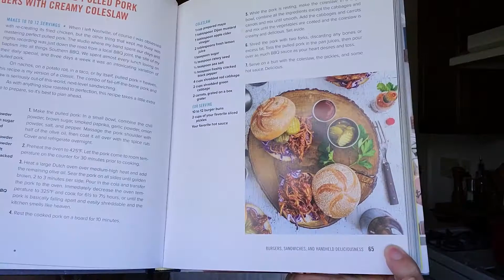Realistic What I Eat in a Day PREGNANCY EDITION | Family of 3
This is what I ACTUALLY eat in a day while pregnant with my second baby.  As you will see, some days are much harder to cook than others when you are exhausted and have a toddler at home.  I am here to tell you that THAT'S OKAY! We always see perfect families eating perfect meals online... and that's just not me.  Solidarity, sisters! Mom life is tough!